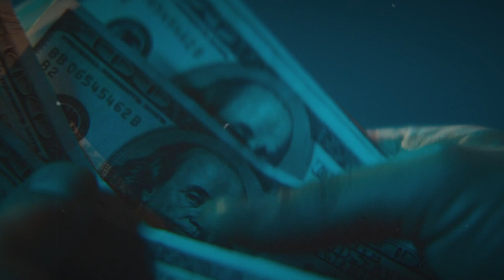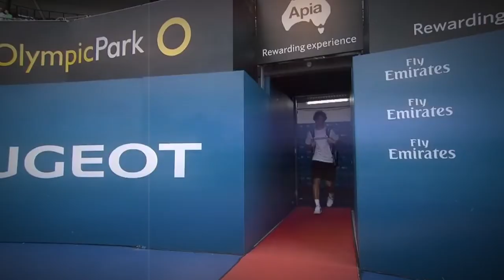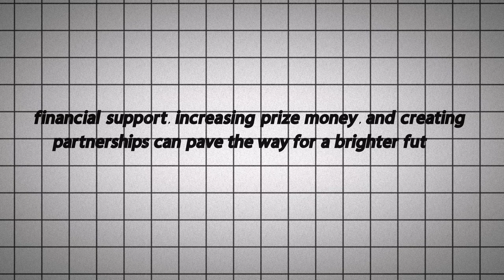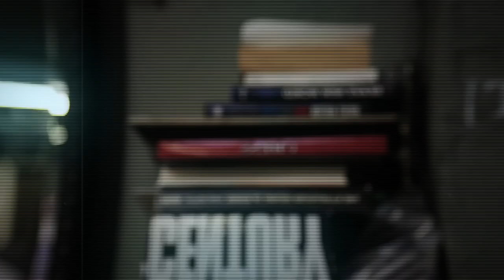"The Dark Secret Behind My Failed Tennis Dream"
Welcome, tennis enthusiasts, to another captivating episode of "Forehand Frenzy." In today's video, we'll be diving deep into the remarkable journey of Jordan Thompson, a former tennis prodigy turned boxer.

In the world of sports, athletes often face challenges that can shape the trajectory of their careers. Jordan Thompson's story is a testament to the resilience and determination required to overcome such obstacles.Jordan Thompson, a name that once echoed in tennis circles, was on the path to a promising tennis career.

His remarkable talent and dedication to the sport had the potential to take him to the highest levels of professional tennis. However, as we'll discover in this video, his dreams were derailed by a crucial factor: a lack of funding.In the early stages of his tennis journey, Jordan Thompson displayed immense promise. He showcased a powerful forehand, lightning-quick reflexes, and a competitive spirit that set him apart from his peers.

Tennis enthusiasts and experts alike saw a future star in the making.But as Jordan climbed the ranks and aimed for the professional circuit, he encountered a harsh reality—the financial burden that comes with pursuing a career in tennis. The costs of training, coaching, travel, and tournament participation can be astronomical, especially for young and aspiring players.

In this video, we'll delve into Jordan Thompson's personal experiences and hear from the man himself as he opens up about the challenges he faced. Jordan will share the pivotal moments when he realized that the lack of funding was threatening to extinguish his tennis dreams.We'll explore the sacrifices he made, the hurdles he encountered, and the difficult decisions he had to make to keep his dreams alive.

Jordan's story is a poignant reminder of the often-overlooked financial struggles that many young athletes face in their pursuit of excellence.As Jordan Thompson transitioned from tennis to boxing, we'll follow his journey into a new arena of combat sports. We'll witness his determination to succeed and the resilience that carried him through the challenges he faced.

His story serves as an inspiration to anyone striving to overcome adversity and pursue their passion.So, join us as we uncover the gripping narrative of Jordan Thompson, the tennis player turned boxer, whose promising tennis career was cut short by the daunting lack of funding. This video is not only a testament to his unwavering spirit but also a reflection of the broader issues that young athletes face in their pursuit of greatness.

As we share Jordan's story on "Forehand Frenzy," we hope to shed light on the financial struggles that can impact the dreams of aspiring athletes and inspire a greater understanding of the support needed to nurture the talent of the future.Don't miss this compelling episode as we explore the highs, lows, and ultimate triumph of Jordan Thompson, the boxer who refused to let a lack of funding define his destiny.